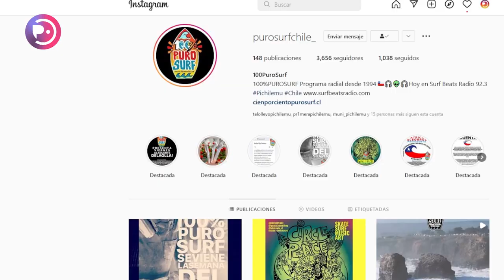Surfbeats Radio premiará lo mejor del surf en Pichilemu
Cristián Valenzuela, conductor del programa radial 100% Puro Surf, transmitido en la emisora Surfbeats Radio, conversó con nosotros sobre la próxima entrega de premios que durante el mes de octubre de 2022 galardonará a los diferentes actores de la industria del surf. Esta, además, incluirá a representantes de otros deportes en esta entrega llamada Premios Pichilemu.